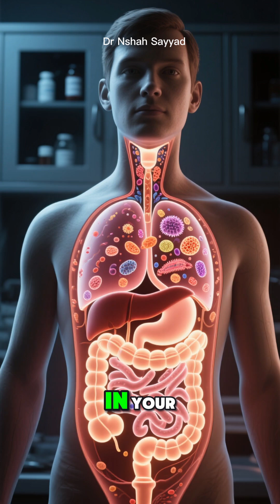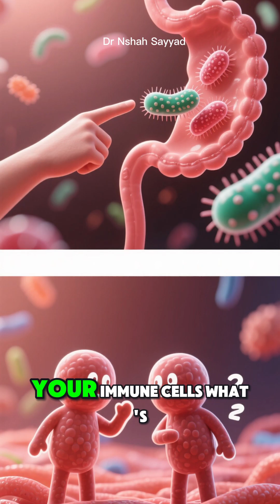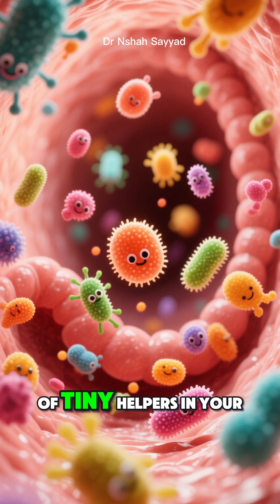Unlocking a Strong Immune System: How Your Gut Microbiome Holds the Key!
In this video, we dive deep into the fascinating connection between your gut microbiome and your immune system. Did you know that about 70% of your immune cells reside in your gut? It's time to rethink how we approach health and wellness. Your gut is home to trillions of beneficial microbes that play a critical role in training your immune response and maintaining overall health.

We'll explore what happens when the balance of these tiny inhabitants is disrupted and how it can lead to chronic inflammation, allergies, and even autoimmune diseases. Discover how to nurture your gut microbiome through diet and lifestyle choices, including the importance of prebiotics and probiotics.

Join us as we uncover the secrets to cultivating a thriving gut and a rock-solid immune system!

**References:**
1. **Buchmann, R., & Bleich, A. (2020).** "The Gut Microbiome and Immune Health." *Frontiers in Immunology.*
2. **Blacher, E., et al. (2019).** "Microbiome and Inflammation: Understanding the Role of Gut Bacteria in Systemic Disease." *Nature Reviews.*
3. **Cryan, J. F., & O'Mahony, S. M. (2011).** "The Microbiome-Gut-Brain Axis: A New Frontier in Health and Disease." *Neuroscience and Biobehavioral Reviews.*